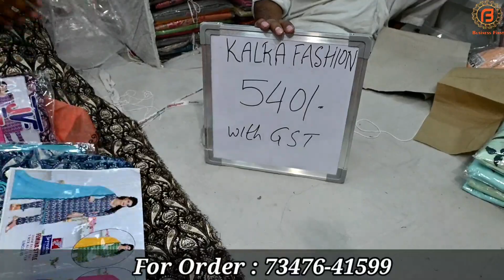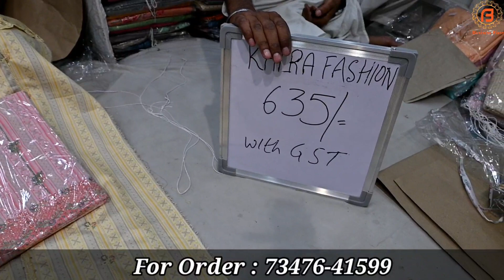Ac Market Ludhiana ke सबसे Tranding Suit | एक से एक चुनिंदा सूट सबसे कम कीमत पर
Shop Address-
Name : Kalra Fashion

Address :  Shop No. 101-A, Gate No.1, AC Market, Ludhiana

वीडियो बनवाने के लिये मेल कीजिए

Camera :-
Camera 2 Used For Video : Sony A 6400
Camera 3 Used For Video : Canon 200D